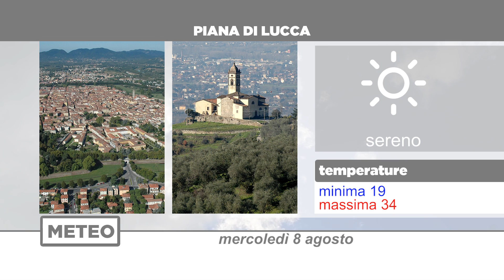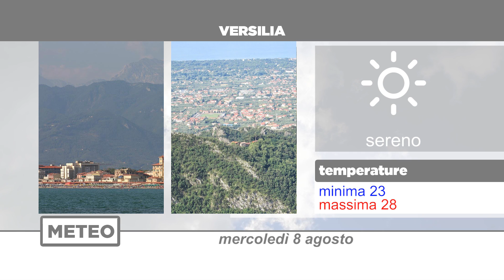Tg Meteo 08/08/2018